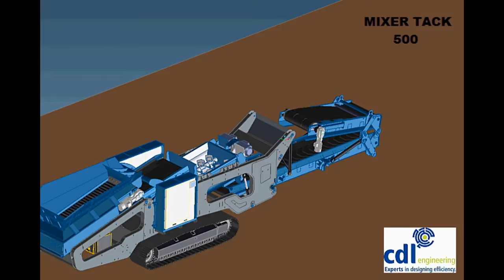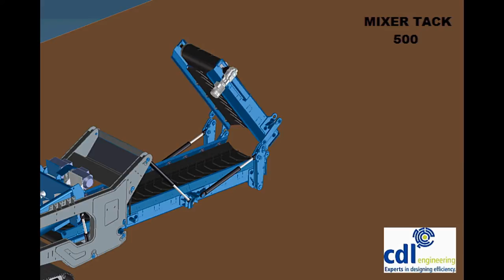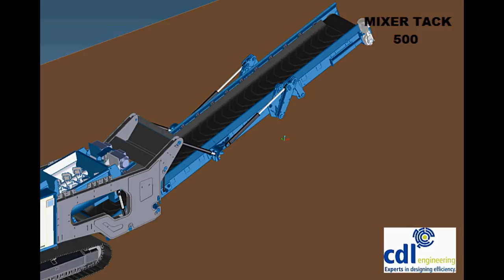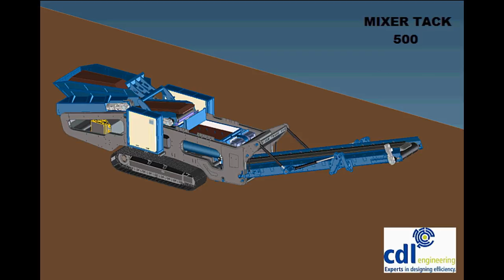MIXER TRACK 500 - SIMEM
Innovating machine to mix materials, made in Belgium, production in Italy by Simem.
Mobile solution for mixing materials and recycling materials.
No build up time required, immediately in process.
Max. 500 ton processed per hour - MIXER TRACK 500
Also smaller machine available: MIXER TRACK 200